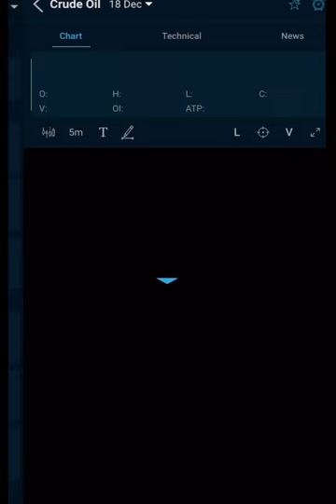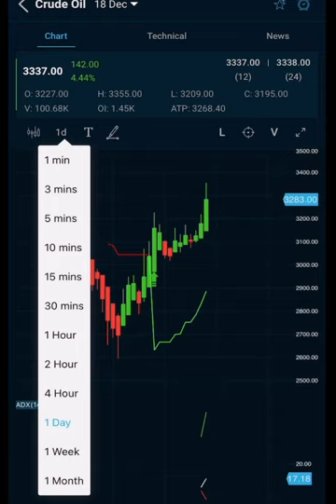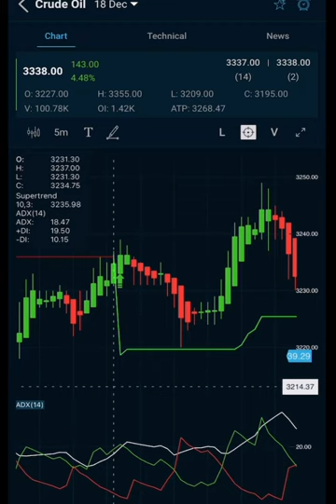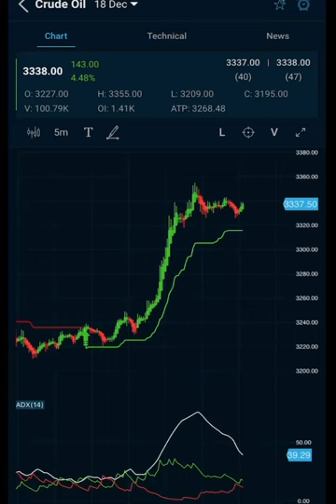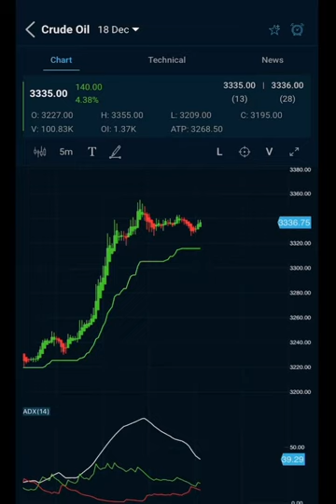How to make 10000rs profit on crudeoil intraday strategy ???by using technical analysis!!!(24/11/20)